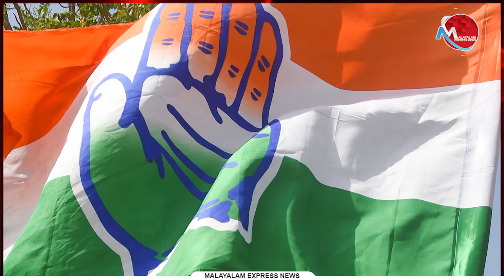പുതിയ തന്ത്രവുമായി കോൺഗ്രസ്സ്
Tag-Generator-Youtube-malayalam news-global